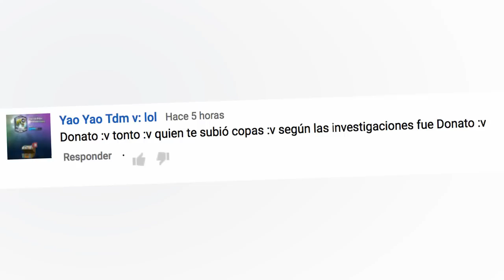JUEGO EL DESAFIO DE COFRE MAGICO EN CLASH ROYALE Y FUE IMPOSIBLE | TheDonato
Hola, en este video hago una especie de reto al cual le llame el Desafio de cofre magico. Consiste en comprar un cofre magico y jugar con las cartas de ese cofre y ganar una partida por lo menos. Espero les guste y lo intenten !! Los amo cracks chaoo.

💎METODOS PARA CONSEGUIR GEMAS EN CLASH ROYALE💎

PRIMER METODO: Descarga la app Cash for Apps y recibes 20 puntos gratis y luego deberias descargar una app y usarla para poder recibir puntos gratis diariamente :P

SEGUNDO METODO : Descarga la aplicacion AppBounty en tu celular y coloca mi codigo EWDOEDDW recibes 50 puntos gratis y luego deberias descargar una app y usarla para poder recibir puntos gratis diariamente :D

Me ayudas a abrir cofres, realizar sorteos y regalar muchas gemas !! :)

juego con lo que me toca en un cofre magico, el nuevo desafio de cofre magico en clash royale, nuevo reto para clash royale, abriendo cofre magico, me juego mis trofeos en clash royale